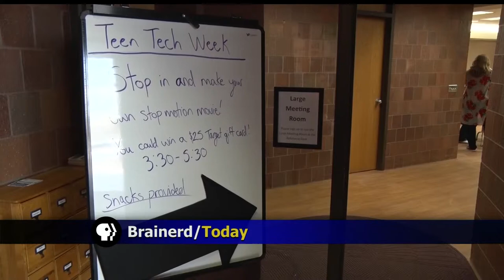Brainerd Public Library Celebrates Teen Tech Week